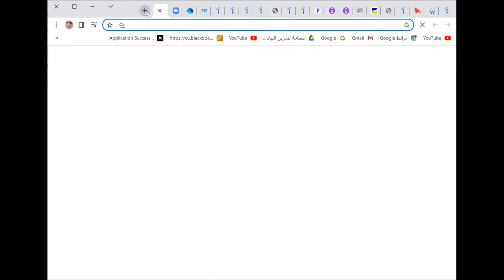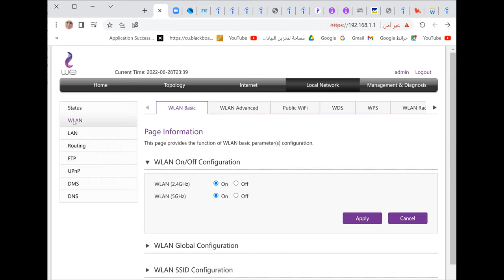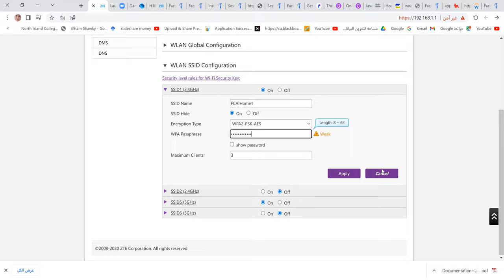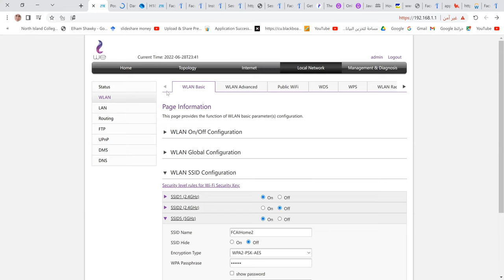كيفيه تعديل كلمه السر للراوتر شركه وي How to change password of we router